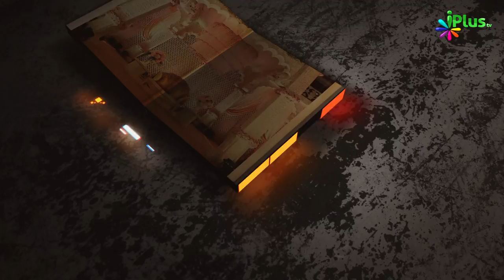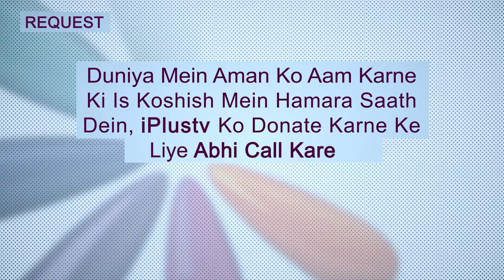Kya Aurat Masjid Ja Sakti Hai Part: 01 | Hame Zamee Ke Masail Par Baat Karna Hai Ep 08 | iPlus TV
Kya Aurat Masjid Ja Sakti Hai Part: 01 | Hame Zamee Ke Masail Par Baat Karna Hai Ep 08 | Shaikh Abul Aas Waheedi | Shaikh Abdus Shakoor Madani | Shaikh Kifayattullah Sanabili | Shaikh Sarfaraz Faizy | iPlus TV